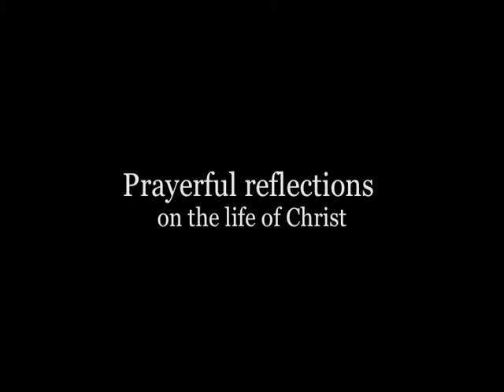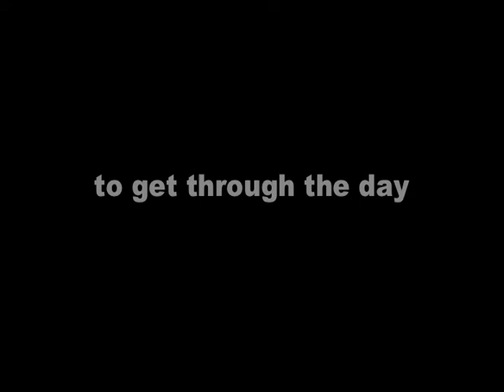5 Minutes with Christ: Spiritual Nourishment for Busy Teachers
An inspirational book of reflections on the life life of Christ the Teacher, 5 Minutes with Christ provides prayerful words of wisdom by teachers associated with the University of Notre Dame's Alliance for Catholic Education (ACE).

Perfect for short daily reflection, this book will inspire teachers to live out their vocation as educators in a more meaningful way.